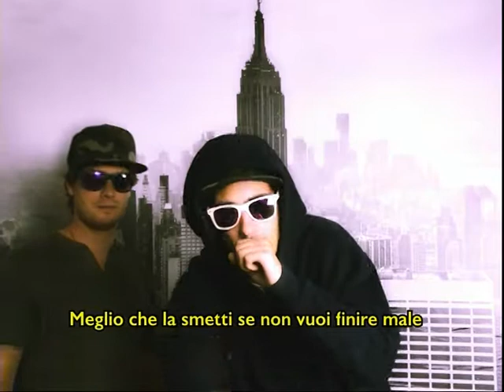3x12 - Feder e Bruno - Rap The Gap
The Gap!!! The Gap “Eliminiamo le distanze”

Un programma d’intrattenimento in onda sui canali RTB.

Condotto da Andrea Botti e Cristian Cristelli con l’aiuto di uno staff numeroso pronto a farvi divertire e a tenervi compagnia.

Elimineremo le distanze tra chi guarda e chi fa televisione, sarete tutti Attori di questo programma, vi terremo compagnia con un format innovativo…

Come faremo? Scopritelo insieme a noi, ci vediamo sul 72!!!